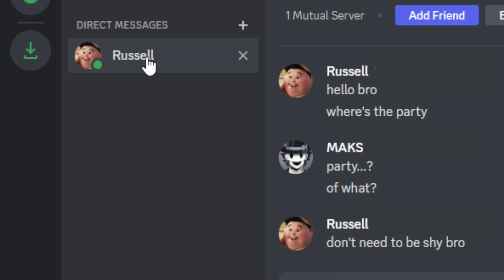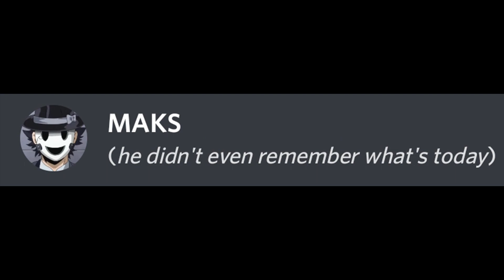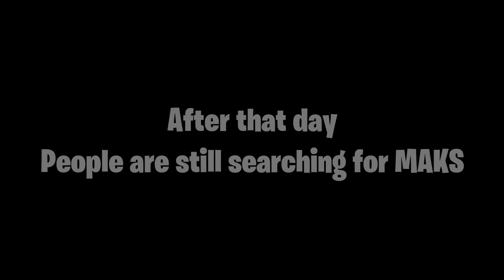When you "YOURSELF" forgets your Birthday...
Have you ever forgot your own birthday? I am pretty sure the answer is NO. but what if it really happens and make a big twist o.O

Like the video or I am gonna check your bank account :)